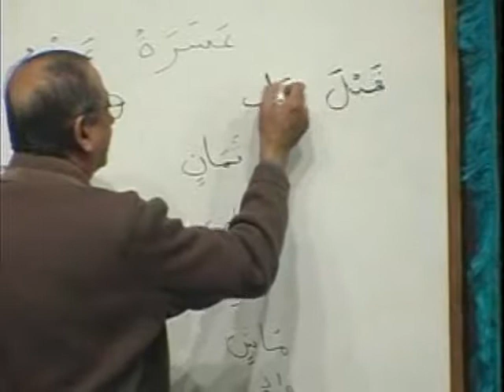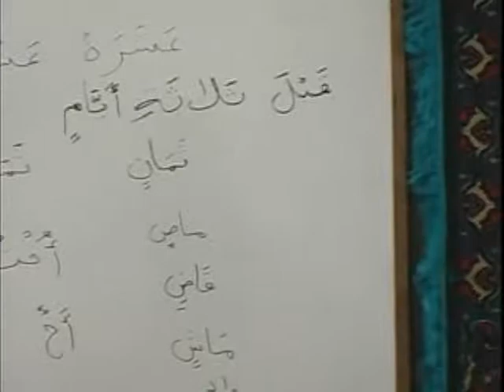MAV BK1 DVD09 PARTA3